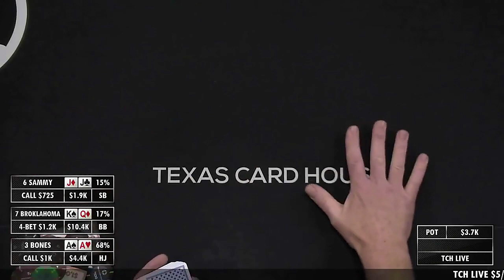Pocket ACES (6 times) Makes TOP SET 4 Times!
Huge hands of pockets aces make top set 4 times on a TCH LiVE stream.  One of the most incredible culminations of hands over the course of one evening.

Sign up for my poker training & improve your poker strategy quick over on my site!